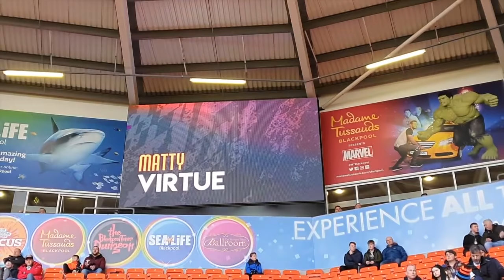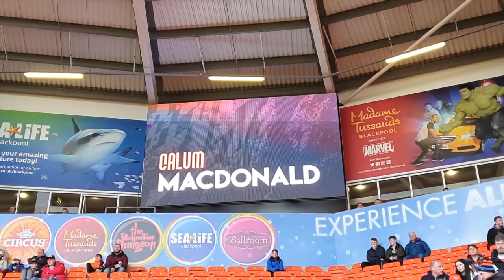Blackpool FC 4-3 Peterborough United | The Seasiders attack with swagger again | Blackpool vlog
What a fantastic game! so entertaining